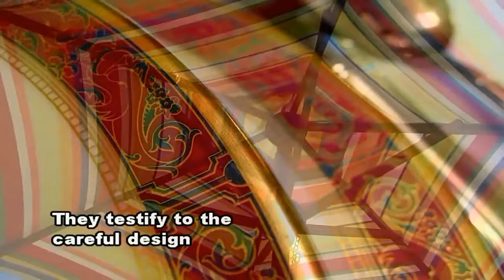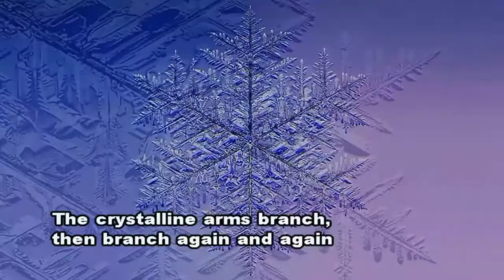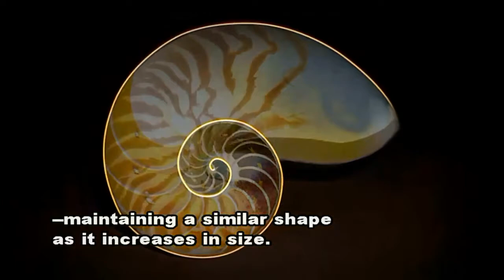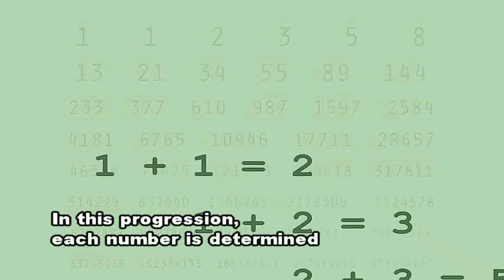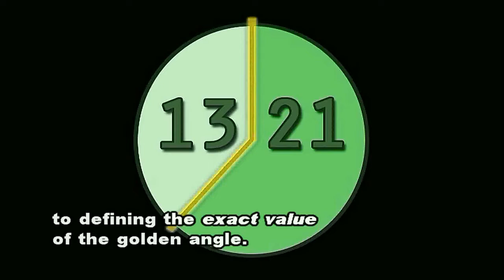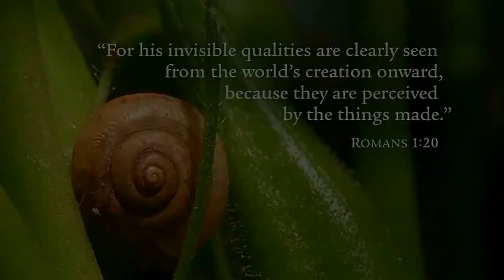Camp Wapiti Show - Episode 4